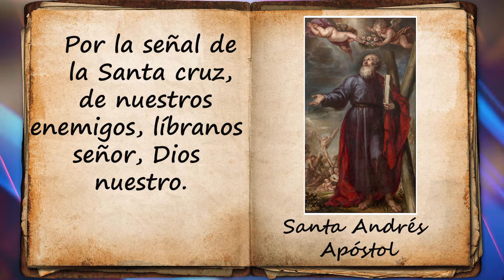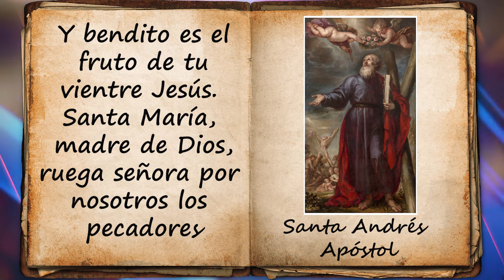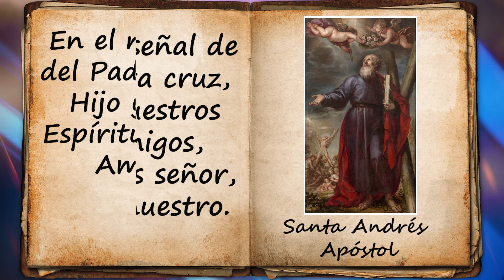ORACIÓN A SAN ANDRÉS APÓSTOL | SHAJAJ Ministerio Católico.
ORACIÓN A SAN ANDRÉS APÓSTOL.
Oh cruz buena,
que fuiste embellecida
por los miembros del Señor,
tantas veces deseada,
solícitamente querida,
buscada sin descanso
y con ardiente deseo preparada!

Recíbeme de entre los hombres
y llévame junto a mi Maestro,
para que por ti me reciba,
Aquel que me redimió por ti muriendo.

Amén